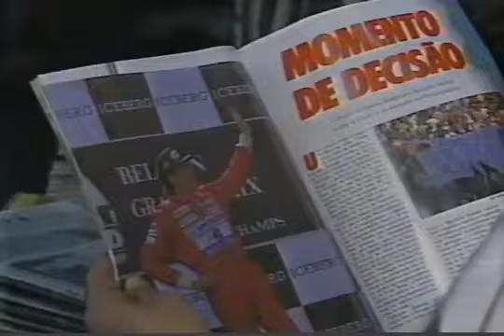Senna TRI Suzuka 91 Palpite de Gugelmin e do Povo Carioca RARO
30 anos Senna Tricampeão
Antes da Largada da Corrida do Japão
Maurício Gugelmin da Leyton House Formula 1

Marcos Uchôa na noite carioca na madrugada de 20 de outubro de 1991
Entrevistando o povo e ouvido os palpites pro Tricampeonato de Ayrton Senna
Muito Raro Raridade